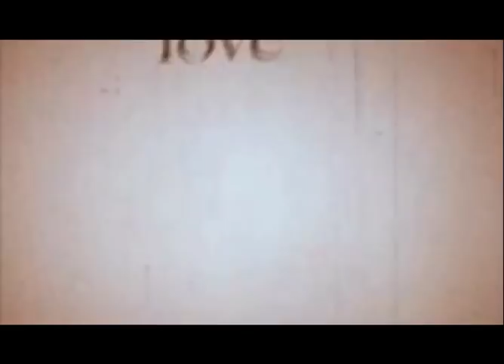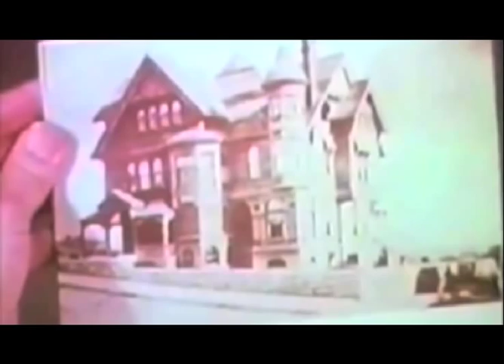Jordan Lieb - Cursed Fingers Eyelashes ([a]pendics.shuffle remix) (video edit) [ADIG14]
Artist: Jordan Lieb
Track: In Through The Out Door ([a]pendics.shuffle's Another Head Change remix)
EP Title: In Through The Out Door
Label: Adjunct
Cat.No.: ADIG14
Release Date: August 1st, 2011
worldwide distribution: KOMPAKT DISTRIBUTION

Film Collage by Captain Primo

Feedback:
this shit is RIDICULOUS!!! one of the best adjunct releases in my opinion.
-Big Bully (Mineral, Get Physical)

The Apendics Shuffle mix  is hot, definite play!
-Dan Curtain (Mobilee, Tunning Spork)

What a hypnotic release. I'm truly mesmerized! All three tracks are very hallucinogen. Thanks.
-Miro Pajic (Lazerslut, Tic Tac Toe)

[a]pendics.shuffle remix remix for me is the winner of the bunch
-Anthony Collins (Vakant, Freak n' Chic)

absolutely slamming release by one of the brightest new talents!
Adultnapper (Scissor and Thread, Poker Flat)

Wow. Amazing release. I love "In Through The Out Door" and the [a].s remix. BOMB BIZ!
- Alland Byallo (Pokerflat, Nightlight)

nice!  cursed fingers is the track for me!  :)
-Someone Else (Foundsound)

great mix kenneth - will play!
Noah Pred (Thoughtless, Cynosure)

amazing release by Jordan, we love everything we have heard from Jordan lately, and this ep is no exception, of course one of our favorite labels in the whole world!!!
full support! thanks, much love from Mexico!
-Signal Deluxe (Blaq, Adjunct)

I'm into the [a]pendics.shuffle remix. Nice!
Simon Beeston (District Of Corruption, Highgrade)

Love the remix - I'll play it!
-Dilo (Trapez, Mo's Ferry)

great synth work love it and nice deep and drive sound on "in through the out door,,cool vocals too!
-Luca Ortega (Rrygular, Alaphahouse)

Really like Cursed Fingers Eyelashes! Tripped out and weird with those lovely vocals.
-Clovis (Culprit, Adjunct)

Amazing release. Love appendics's remix as well. Great work!!!
-Milos (Leporelo., Radio_FM)

Yeah yeaaah! Really glad to see Jordan makin the rounds. Nice signing Ken! Yeah yeah Jorn makin some serious Noise! One of the best Adjunct releases yet... The [a]pendics shuffle remix is the one for me. Sick rework there! word!
-Lenny Posso (Thema)

Really good music, weird + unusual, that's what i like. all mixes are perfect. great stuff, great label!
-Mathias Schaffhäuser (Ware, Adjunct)

Tracklist:
1. In Through The Out Door
2. Cursed Fingers Eyelashes ([a]pendics.shuffle's Another Head Change remix)
3. Cursed Fingers Eyelashes

For ADIG14 we have Jordan Lieb from Brooklyn. With his first release for Adjunct, he gives us a nasty EP titled "In Through The Out Door". With this release he gets deep down dippity doo all over you, you and you! The title track "In Through The Out Door" is a twisted dirty acidic old-school masterpiece with some trippy vocals that will absolutely burn the goddamn dance floor from here to Timbuktu. This you can count on.

The second original here it titled "Cursed Fingers Eyelashes" and is a stripped down number with nice subby bass and beautifully intertwined vocals by guest vocalist Asako Fujimoto. This track would be a perfect compliment to the sun rise at 7:30 Am in any world.

On remix duties we have Adjunct main man [a]pendics.shuffle remixing "Cursed Fingers Eyelashes" into a psychedelic multi layered peak time bomb. All in All this is an EP for everybody and their dogs aunt. Get it or be got folks!